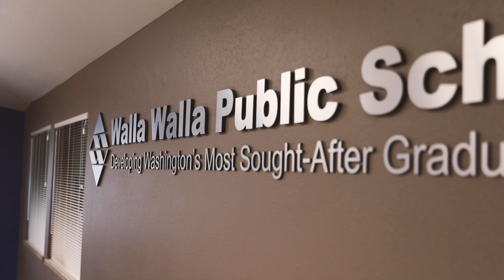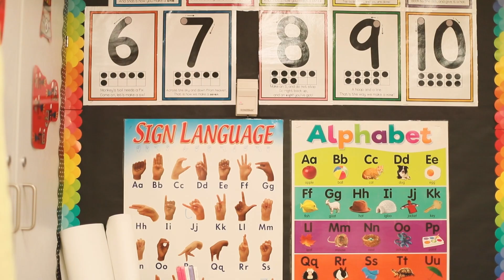2022 Medium District School Board of the Year — Walla Walla